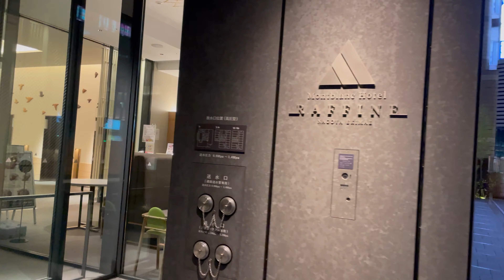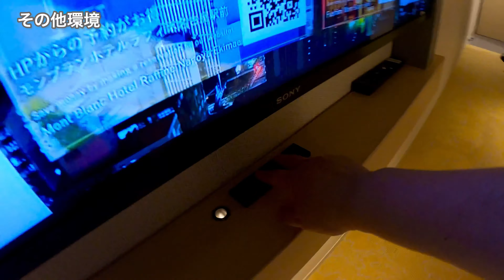【Hotel🇯🇵】モンブランホテルラフィネ名古屋駅前 / ツイン［#110］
【ロケーション / Location】
名古屋駅から徒歩３〜５分のホテル。

とても新しく、清潔な印象でした。
部屋はコンパクトながら、寝るだけなら十分快適なホテルです。

【music】
Khaim